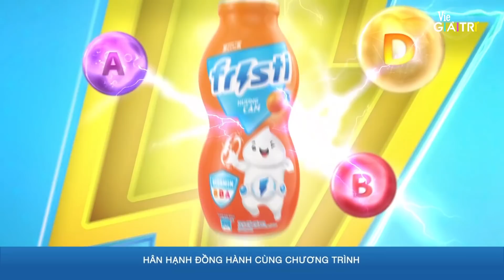Soái ca Anh Đức muối mặt vì bị Trấn Thành bóc phốt | #2 NHANH NHƯ CHỚP NHÍ - Mùa 2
Đón xem vào CHỦ NHẬT 07/04 ⚡Nhanh Như Chớp Nhí - Mùa 2⚡ TẬP 2 phát sóng lúc 20H trên kênh truyền hình Vie GIẢITRÍ và 21H trên Youtube Vie GIẢITRÍ